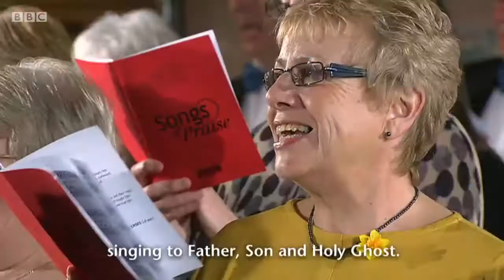구원 받은 천국의 성도들(For All the Saints) - 영국교회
영국 BBC의 Songs of Praise라는 프로그램에 방영된 영상입니다. 찬송가 244장입니다.